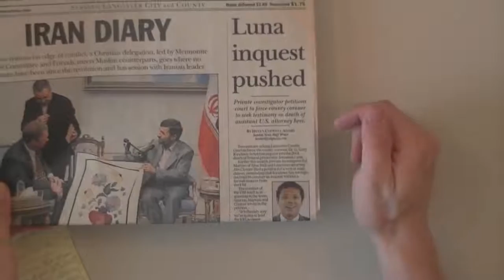FAQ 15 Should A Christian Work For The Government